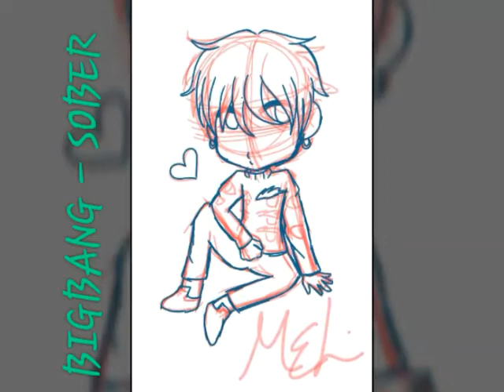[SpeedPaint] G-Dragon (Kwon JiYong) ft. New intro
Hey guys!! Long time no see! :D
Today I've speed painted GDragon! [As known as a kpop celebrity! Also in a band called "BIGBANG"]